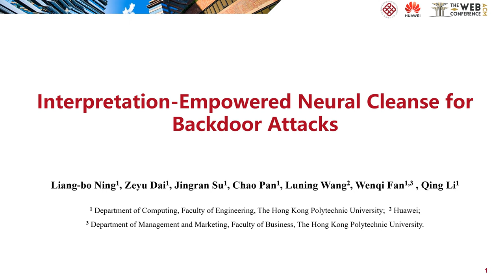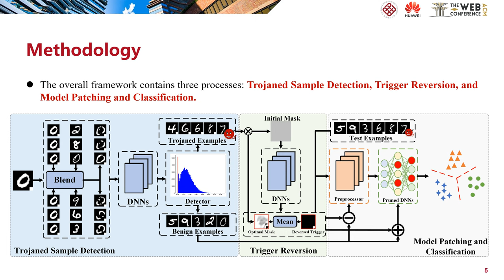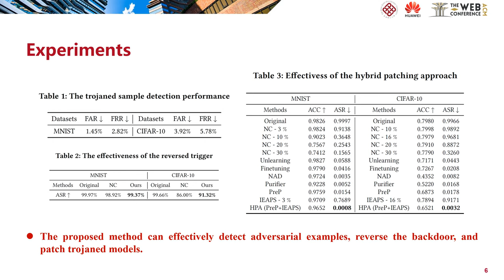[shp8938] Interpretation-Empowered Neural Cleanse for Backdoor Attacks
"Interpretation-Empowered Neural Cleanse for Backdoor Attacks

Liang-Bo Ning, Zeyu Dai, Jingran Su, Chao Pan, Luning Wang, Wenqi Fan and Qing Li"